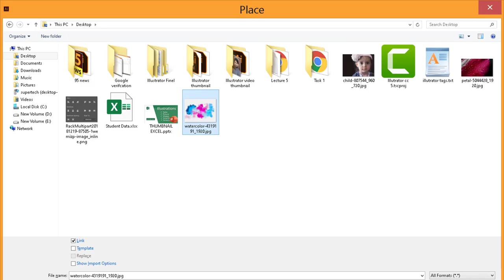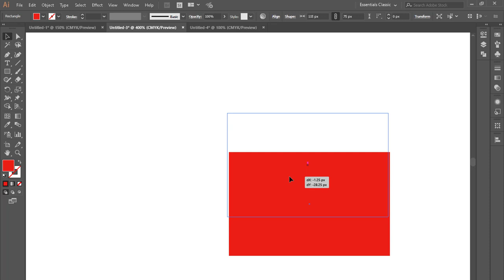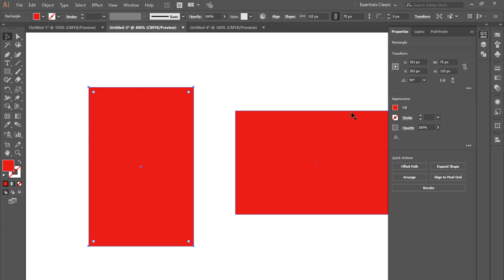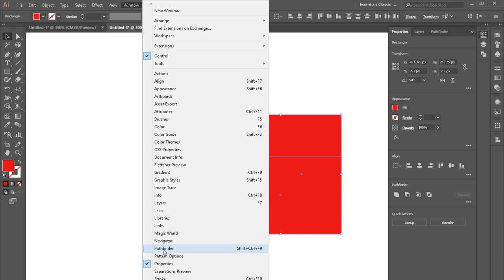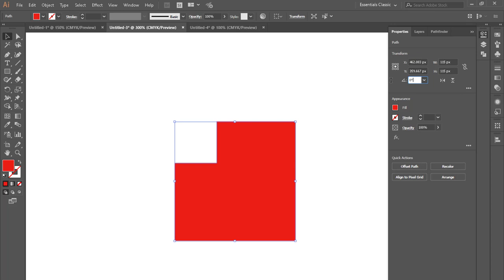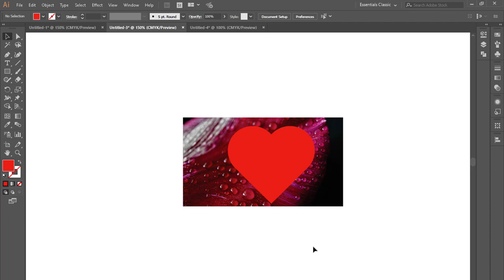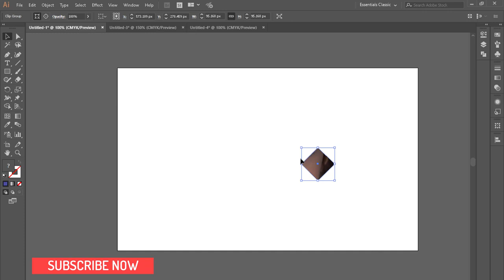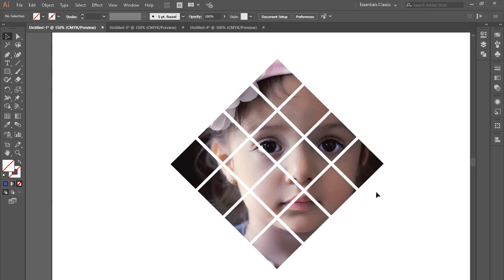Adobe Illustrator || Clipping Mask & Image Place || Course For beginners Urdu || हिन्दी